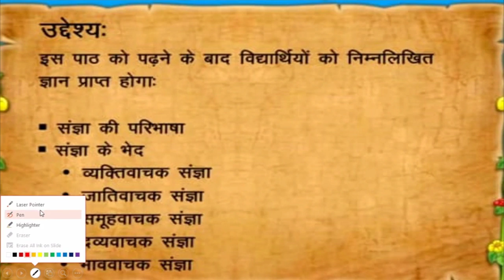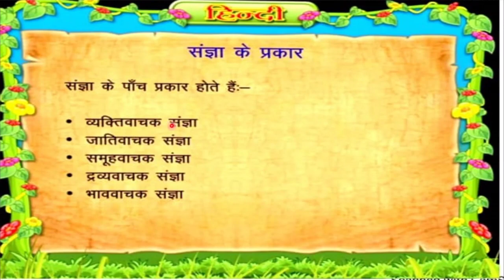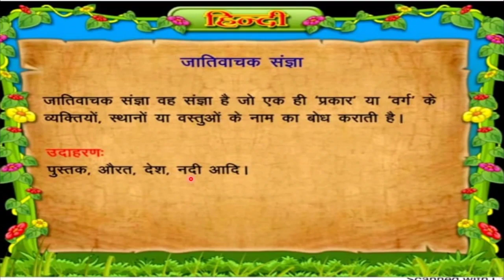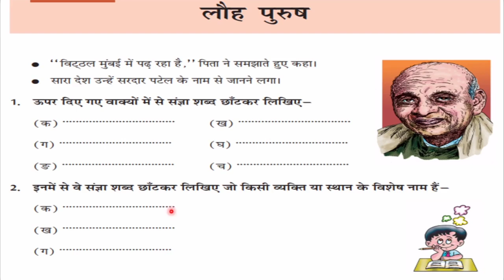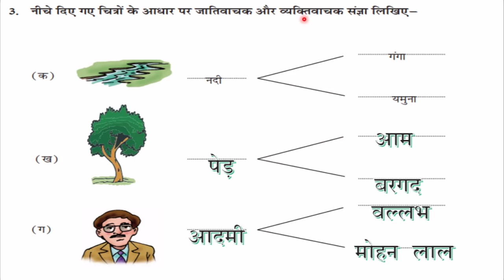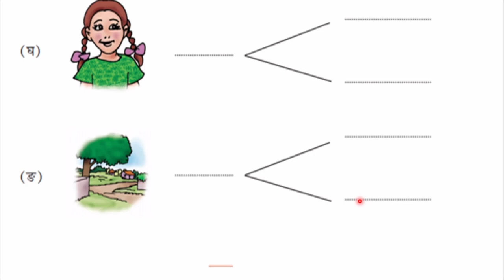CLASS 5 HINDI II LANG LESSON 2 PART 5 BY R. PADMAVATHI MAM